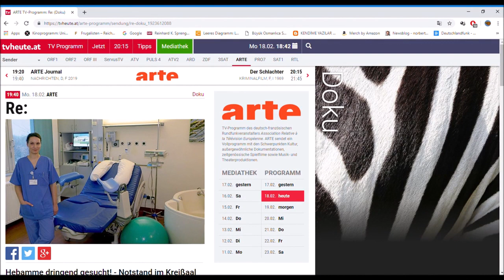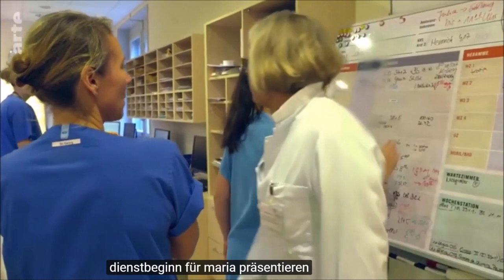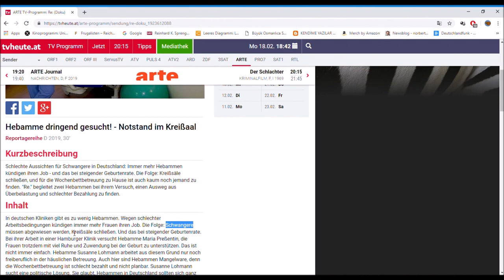Ebe acil aranıyor !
Bu videodaki bilgiler

sayfalarından derlenerek hazırlanmıştır.

IT Danışmanı
Sureyya U.